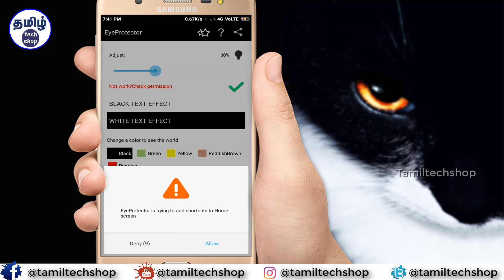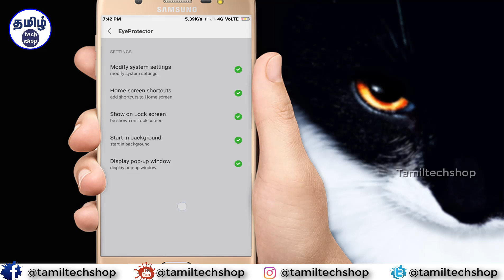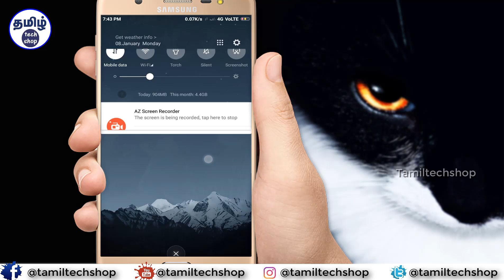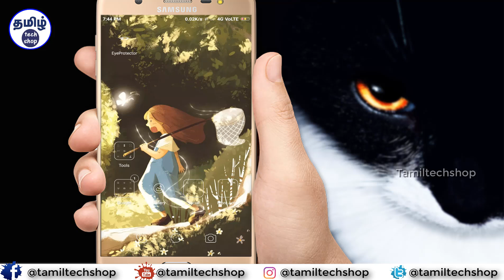உங்கள் கண்களை பாதுகாக்கும் சிறந்த செயலி | Best App for Eye Protection In Tamil | Tamil Tech Shop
உங்கள் கண்களை பாதுகாக்கும் புதிய செயலி...
புதிய வண்ணத்தை நீங்கள் பார்க்க விரும்புகிறீகளா, அதை நீங்கள் காண விரும்புகிறீர்களா?
இப்போது ஸ்கிரீன் ஷாட்டிற்கு குலுக்கலாம். UI மேம்படுத்தப்பட்டது...